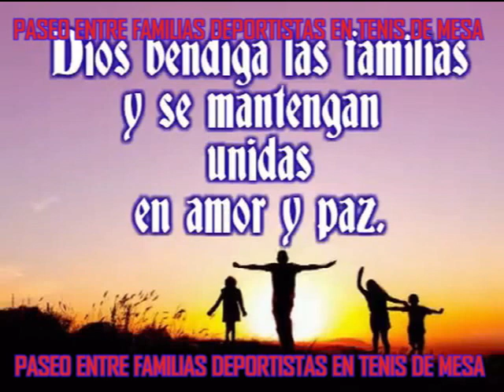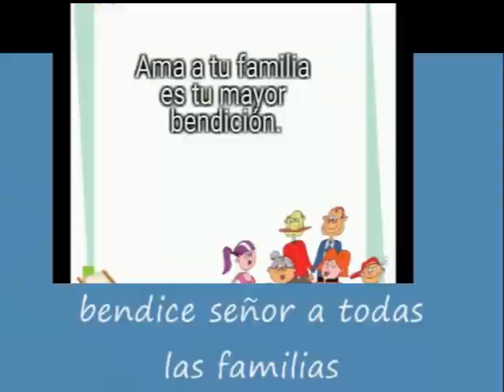Recreo entre familias deportistas del tenis de mesa movie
" FRUCTIFERA RECREACION QUE NOS FORTALECE COMO FAMILIAS PARA  ENCAMINARNOS HACIA LA GRANDEZA Y CONSTANCIA DE ÁNIMO EN LAS ADVVERSIDADES ESPECIALMENTE EN EL DEPORTE DE TENIS DE MESA GRACIAS A TODOS "